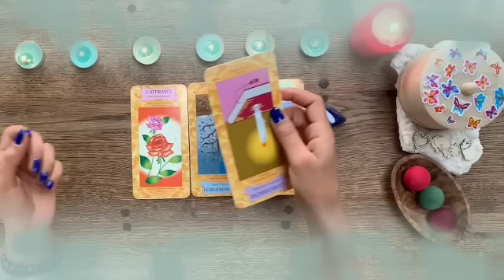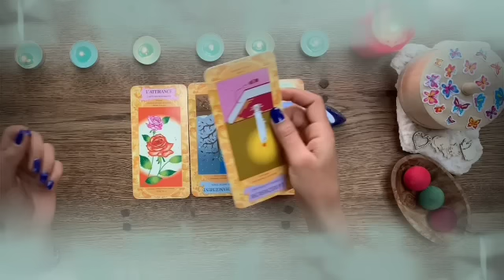برج الحمل لأسبوع الأول لشهر يونيو 2022 // فضيحه كبيرة أووي فوق ما تتخيل😔إحذر أرجوك🙏قراءة خطيرة🔥